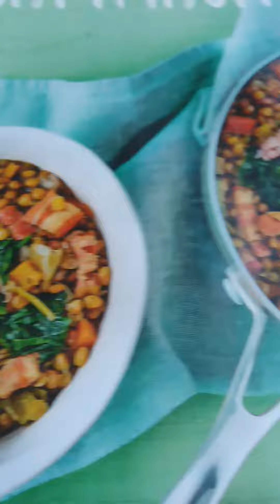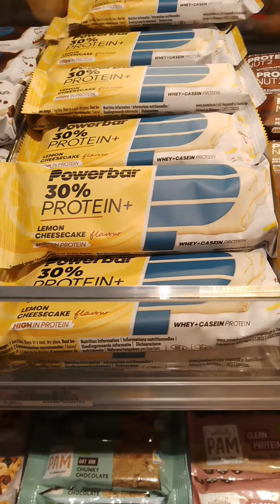Nina Wild COMEDY 60 Eating - Nina Wild